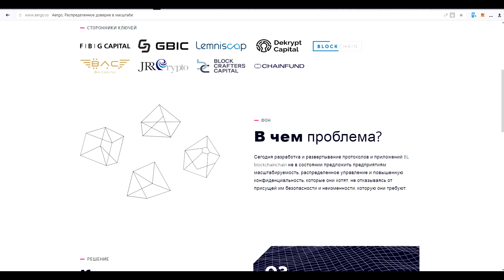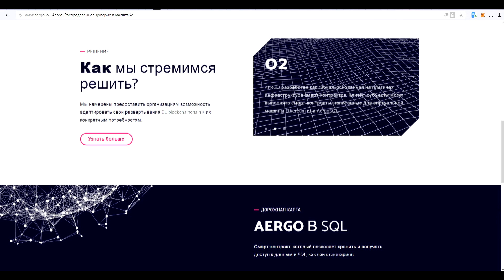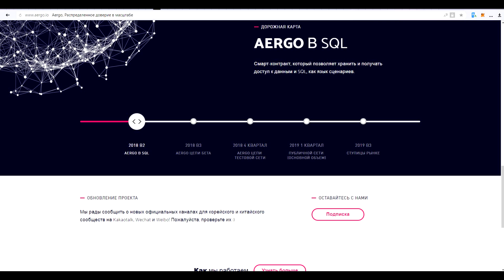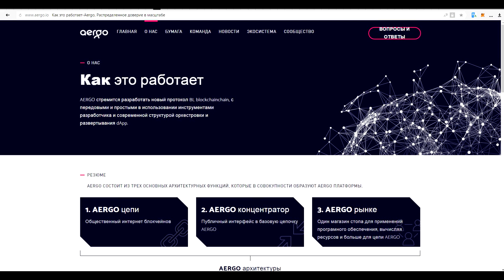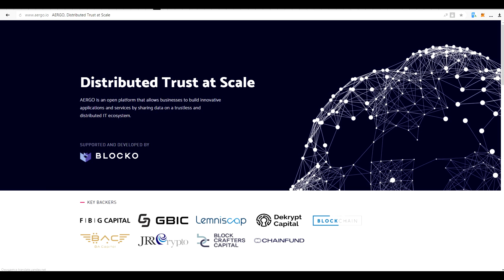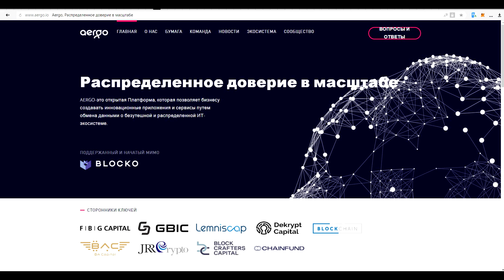Обзор проекта Aergo